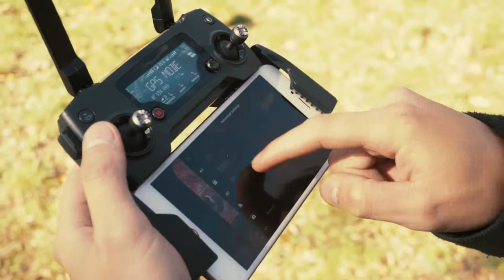Як посадити Mavic Pro на руку. Всі способи.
Інколи виникає необхідність посадити ваш квадрокоптер Mavic Pro, Air чи спарк на руку.

Дивіться всі шість способів приземлення вашого Mavic на руку.

Особисто для мене найлегшим і найуніверсальнішим є перший. Суть його полягає в тому, що ми підносимо руку під квадрокоптер і як тільки він її розпізнає як поверхню (почне підніматися догори) натискаємо на пульті стік вниз для посадки.
Після того як Mavic вимкне мотори стік можна відпустити.

Пишіть які ви ще знаєте способи безпечної посадки на руку.